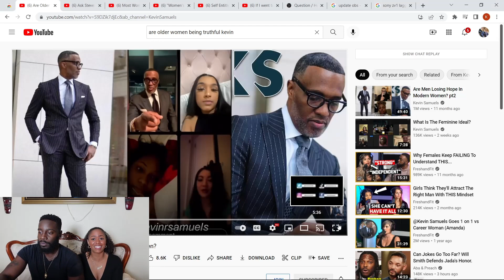Are older women LYING to the younger generation? - KEVIN SAMUELS - REACTION!